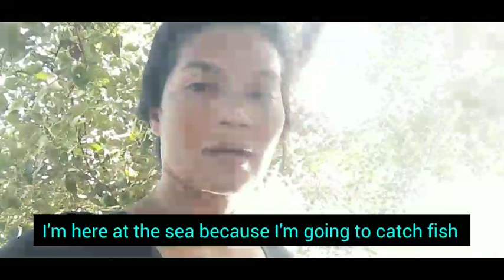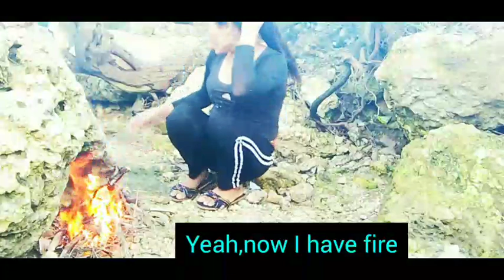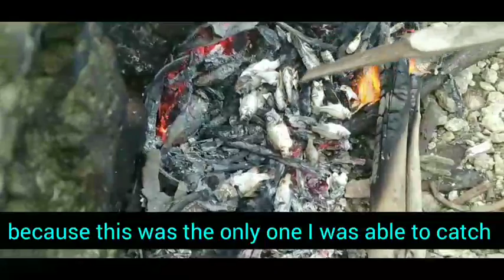Eating only what I catch, solo catching seafood.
Hello guys I try to make video how to catch fish alone ,and it's so hard to catch big fish. But it's so fun to experience life like this.